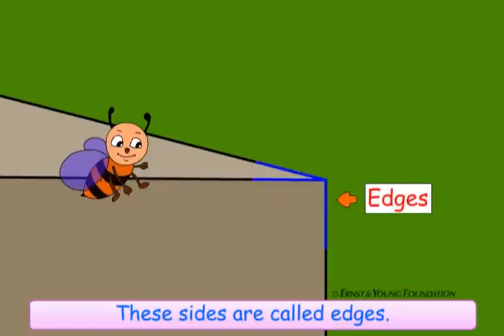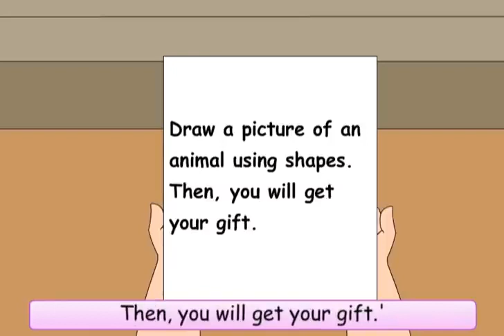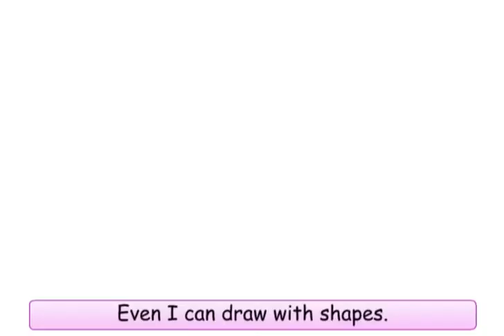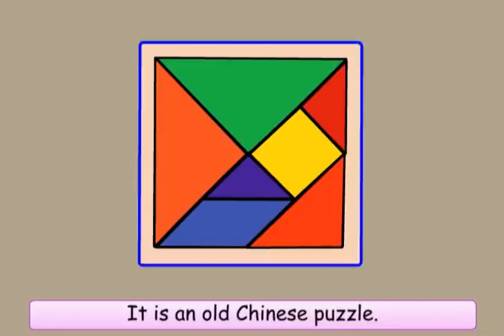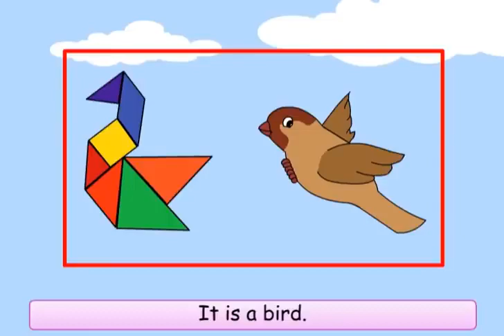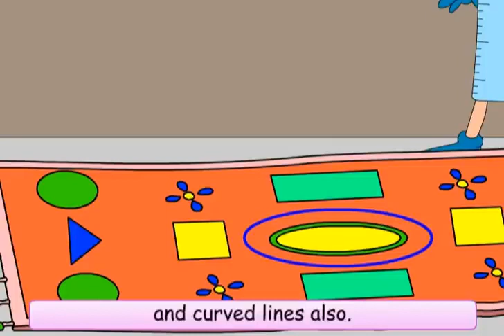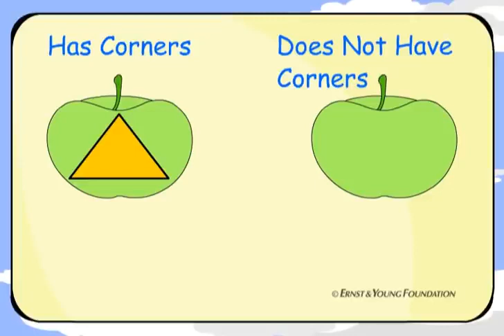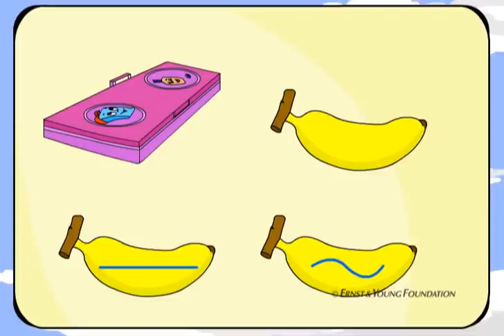Class 3 Maths Chapter 5 "Shapes And Designs" cbse ncert english medium